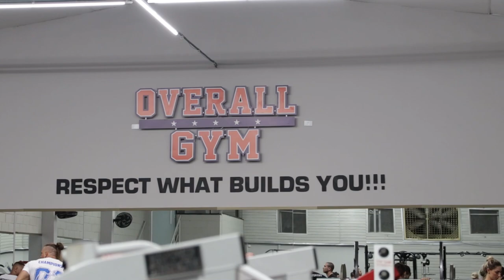300 REPETIÇÕES - TREINO INSANO DE RAFA BRANDÃO